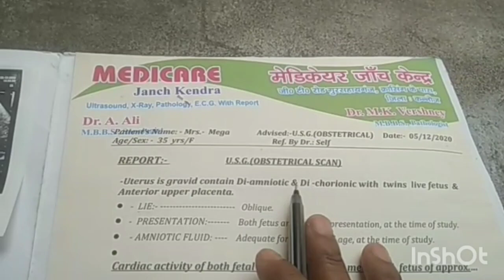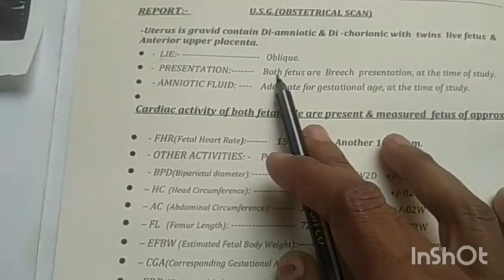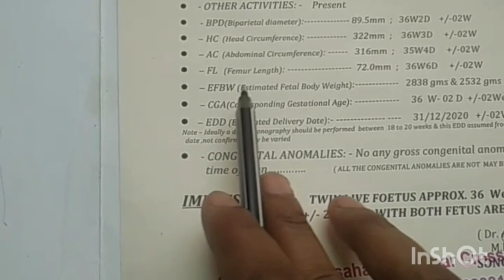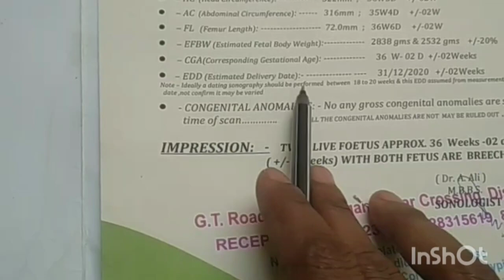twins pregnancy ki ultrasound report hindi me twins pregnancy ki 36 weeks complete ultrasound report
Hello👋👋 doston maine is video me btaya hai ap twins pregnancy ki ultrasound report kaise pad skte hai or twins pregnancy ki ultrasound report kaise dekh skte h or ye bhi btaya hai ki twins pregnancy ki ultrasound report me fhr hc fl bpd efbw edd ka kya mtlb hota hai or twins pregnancy ki ultrasound report me jo pairameter hote hai unko kaise samjhe hindi me how to read twins pregnancy ultrasound report

your queries-

how to read twins ultrasound report
how to read twins ultrasound report in
pregnancy
how to read twins ultrasound report in hindi
how to read twins ultrasound report boy
or girl
how to read ultrasound report in
pregnancy in hindi
twins pregnancy gender
how to read ultrasound report for
baby gender
hindi
how to read twins ultrasound report of
pregnant lady
twins pregnancy ki ultrasound report me fhr
twins baby ki ultrasound report
twins baby ka ultrasound report
twins baby pregnancy ultrasound
report
twins pregnancy ultrasound report
how to read ultrasound report in twins
how to read fetal ultrasound report
how to read ultrasound scan
report
how to read pregnancy ultrasound
report in hindi
twins baby boy ki ultrasound report kaise pde
twins baby boy ki ultrasound report ko hindi me kaise samjhe
twins pregnancy ki 36weeks ki ultrasound report
36weeks  ki twins ultrasound report
36weeks ki altrasound report

cps://youtu.be/PLRzhHOsfdE

fhr से कैसे पता करे लड़का होगा या लड़की